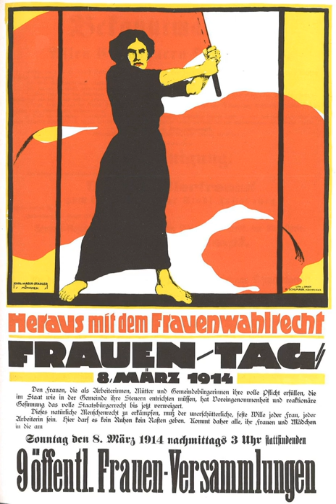Women's suffrage | Wikipedia audio article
This is an audio version of the Wikipedia Article:
Women's suffrage

- Socrates

SUMMARY
Women's suffrage (colloquial: female suffrage, woman suffrage, or women's right to vote) is the right of women to vote in elections; a person who advocates the extension of suffrage, particularly to women, is called a suffragist. Limited voting rights were gained by women in Finland, Iceland, Sweden and some Australian colonies and western U.S. states in the late 19th century. National and international organizations formed to coordinate efforts to gain voting rights, especially the International Woman Suffrage Alliance (founded in 1904, Berlin, Germany), and also worked for equal civil rights for women.In 1881, the Isle of Man gave women who owned property the right to vote. In 1893, the British colony of New Zealand granted women the right to vote. The colony of South Australia did the same in 1894 and all women were able to vote in the next election, which was held in 1896. South Australia also permitted women of any race to stand for election alongside men, and was the first in the world to allow women to stand for election. In 1899 Western Australia enacted full women's suffrage, enabling women to vote in the constitutional referendum of 31 July 1900 and the 1901 state and federal elections. In 1902 women in the remaining four colonies also acquired the right to vote and stand in federal elections after the six Australian colonies federated to become the Commonwealth of Australia. Discriminatory restrictions against Aboriginal people, including women, voting in national elections, were not completely removed until 1962.The first European country to introduce women's suffrage was the Grand Duchy of Finland, then part of the Russian Empire, which elected the world's first women Members of Parliament in the 1907 parliamentary elections. Norway followed, granting full women's suffrage in 1913. Denmark followed in 1915, and Russian Provisional Government in 1917.Most independent countries enacted women's suffrage in the interwar era, including Canada in 1917, Britain (over 30 in 1918, over 21 in 1928), Germany, Poland in 1918, Austria and the Netherlands in 1919, and the United States in 1920 (Voting Rights Act of 1965 secured voting rights for racial minorities).
Leslie Hume argues that the First World War changed the popular mood:

The women's contribution to the war effort challenged the notion of women's physical and mental inferiority and made it more difficult to maintain that women were, both by constitution and temperament, unfit to vote. If women could work in munitions factories, it seemed both ungrateful and illogical to deny them a place in the polling booth. But the vote was much more than simply a reward for war work; the point was that women's participation in the war helped to dispel the fears that surrounded women's entry into the public arena.Late adopters in Europe were Spain in 1933, France in 1944, Italy in 1946, Greece in 1952, San Marino in 1959, Monaco in 1962, Andorra in 1970, Switzerland in 1971 at federal level, and at local canton level between 1959 in the cantons of Vaud and Neuchâtel and 1991 in the canton of Appenzell Innerrhoden, and Liechtenstein in 1984. In addition, although women in Portugal obtained suffrage in 1931, this was with stronger restrictions than those of men; full gender equality in voting was only granted in 1976.The United States gave women equal voting rights in all states with the Nineteenth Amendment ratified in 1920. Brazil implemented full voting rights for women in 1932. Canada and some Latin American nations passed women's suffrage before World War II while the vast majority of Latin American nations established women's suffrage in the 1940s, with the exception of Uruguay in 1917 (see table in Summary below). The last Latin American country to give women the right to vote was Paraguay in 1961. In December 2015, women were first allowed to vote in Saudi Arabia (municipal elections).Extended political campai ...